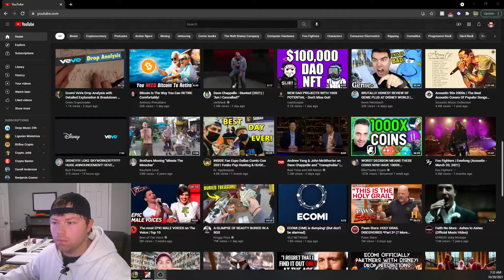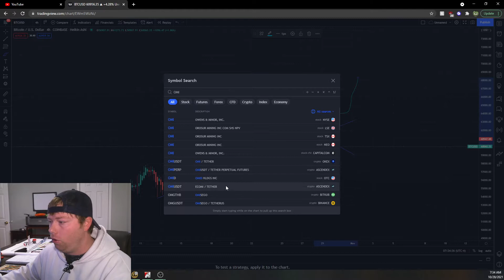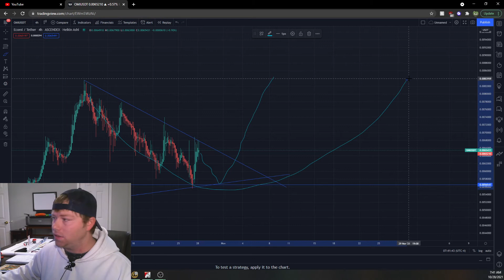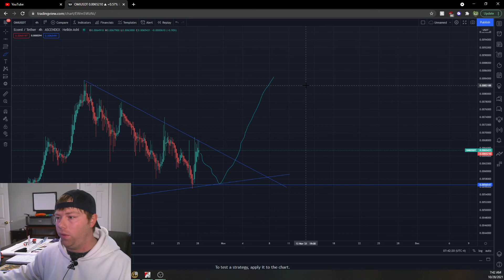Veve Announces Disney!!!! OMI Token Charts Annalysis, Ecomi Homies Lets Gooooo!!!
OMI TA, Disney partnership with Veve. Ecomi is on Fire!!!